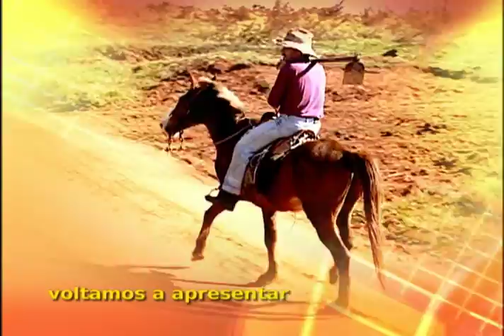Manhã Sertaneja - Paulo Cruz & Zé Eduardo (Parte 3)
2ª hora: Paulo Cruz & Zé Eduardo